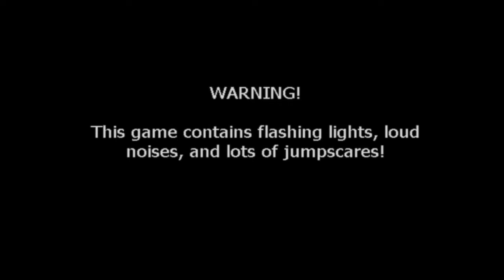SOMEONE IS TAMPERING WITH THE AI Five Nights In The Underground Night 4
After telling Alphys that the robots are becoming more aggressive as the nights progress she comes to the conclusion that someone must be tampering with this, she's coming to save me at 6AM